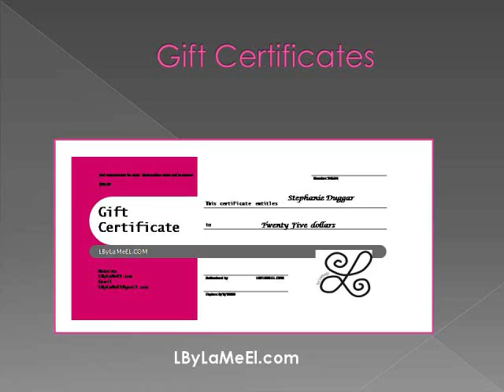L By LaMeEl , Jewelry , CapriSun Purses , Kool Aid Purses , UniquePurses , Hair Bows & more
for lots of unique and creative fashions. Also, visit our sister company for discounted body oils. At LByLaMeEl.com We have purses & hair accessories for little girls and purses and jewelry for adults. Checkout the site for weekly updates and register with the site for newsletters and additional discounts.